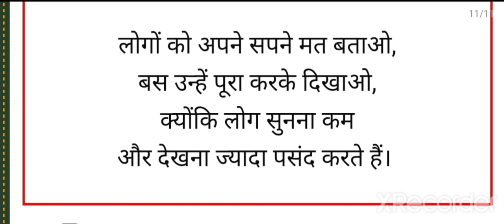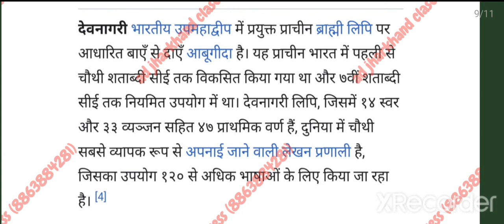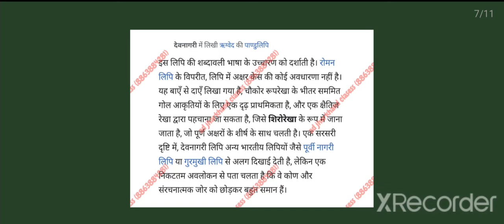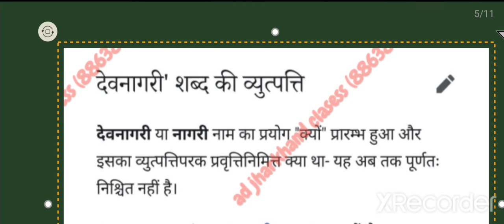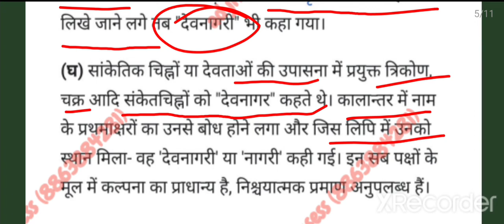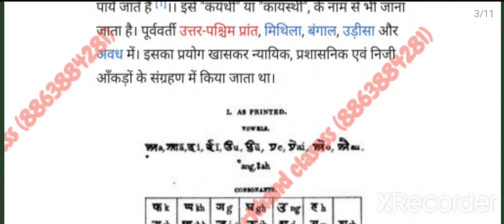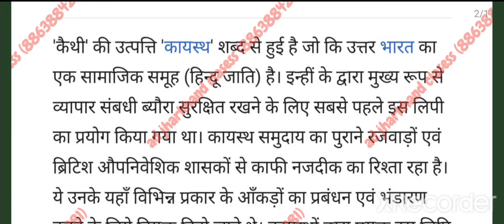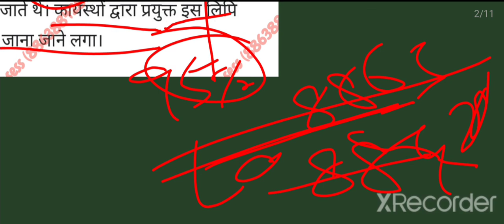dewnagri lipi || dewnagri lipi kya hai | kaithi lipi || kaithi lipi kaise likhe | देवनागरी लिपि।।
देवनागरी लिपि का उद्भव और विकास
देवनागरी लिपि की विशेषताएँ
देवनागरी गिनती

नागपुरी लोक साहित्य पूरे भुवनेश्वर अनुज के बुक का  short notes,one linner or MCQ pdf ke liye contact kre (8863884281):-

नागपुरी बन केवरा भाग 1 के पूरे बुक का short notes, one linner और एमसीआर लिंक

pdf के contact करें:- 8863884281

nagpuri lokgeet
cgl nagpuri
nagpuri bankewra bhag 1
bankewra bhaag 1 kahani
bankura bhag 1 mcq
bankura bhag 1 kawita mcq
bankura bhag 1 gad bhag mcq
नागपुरी लोकगीत mcq
नागपुरी लोक साहित्य
नागपुरी लोक कथा
नागपुरी लोकगीत वीडियो
नागपुरी लोकगीत डमकच
लोक साहित्य
लोक साहित्य का अर्थ एवं परिभाषा
लोक साहित्य किसे कहते हैं
लोक साहित्य और शिष्ट साहित्य मे अंतर
लोक साहित्य की परिभाषा

ll इसे नहीं पढ़ा तो,  नागपुरी में कुछ नहीं पढ़ा ll  ठान लो. इस बार सरकारी नौकरी लेना है तो लेना है||
nagpuri loksahitya jpsc2022 95% अंक लाना हो गया आसान @ad Jharkhand clasess के साथ में वीडियो को देखना ना भूलें ll अपने पर कॉन्फिडेंस रखिए और क्लास पर फोकस कीजिए और इस बार सक्सेस पाना है तो पाना है , अपने आप पर विश्वास रखें
अफवाहों में ध्यान ना दें ll और जितने भी सेट करवाए गए हैं ll
 और क्लास भी करवाए गए हैं वह सभी महत्वपूर्ण है सभी एग्जाम के लिए झारखंड के वह जेपीएससी हो या जेएसएससी हो या जेएसएससी सीजीएल ऑल आर इंपॉर्टेंट फॉर ऑल एग्जाम्स ऑफ द झारखंड

ad Jharkhand clasess all clasess link:-

Search kre on you tube :-  nagpuri loksahitya
ad Jharkhand classes का शुरू में ही वीडियो आपको देखने को मिलेगा जो मैराथन क्लास है 3 घंटे का क्लास है और उस पर क्लिक करें और वीडियो को देखें ताकि आपको झारखंड के सभी एग्जाम में  सक्सेस मिले धन्यवाद
                     B.   ll धन्यवाद जय हिंद ll
nagpuri all video link for jpsc, cgl 2022,